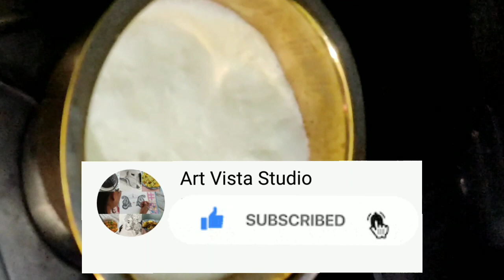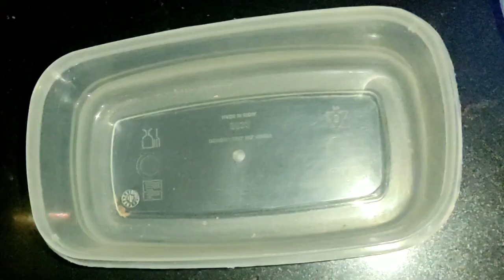Chocolate Ice Cream at Home || Ice Cream Recipe || Easy and Minimal Ingredients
Ice cream is the first thing to beat the heat of this summer. So here is the quick and easy recipe of chocolate ice cream.

ingredients:
1 ltr Full fat milk
2 tbl spn custard powder
2 tbl spn cocoa powder
1 Cadbury chocolate bar
Hershey syrup